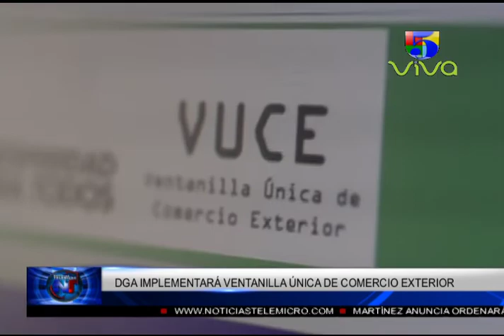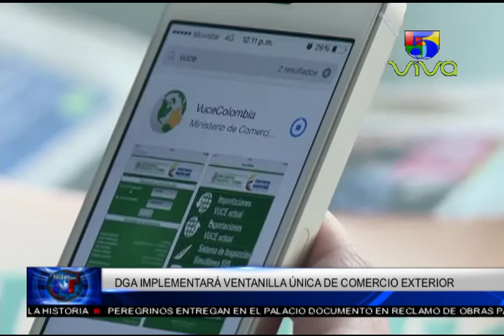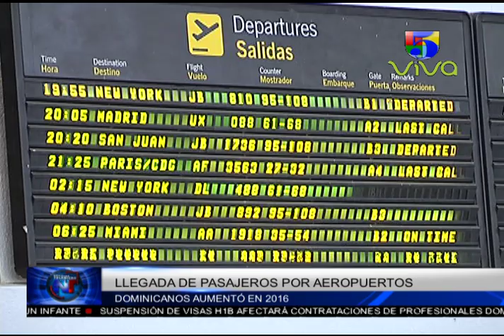Noticias Telemicro Primera Emisión, 06 de marzo 2017, BLOQUE #3